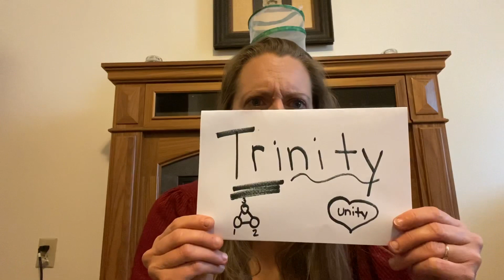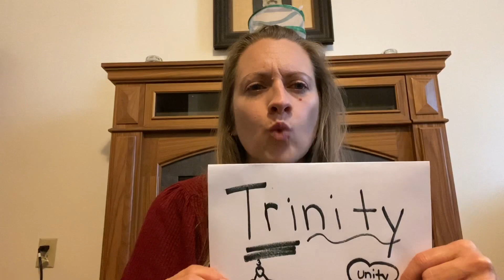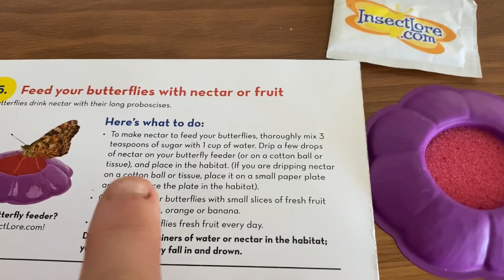6/7 Gethsemane Sunday School